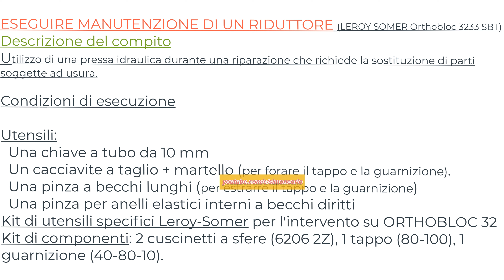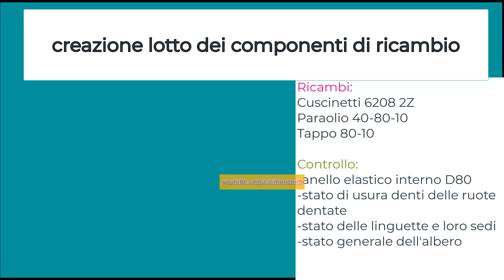manutenzione utensili necessari smontaggio montaggio riduttore